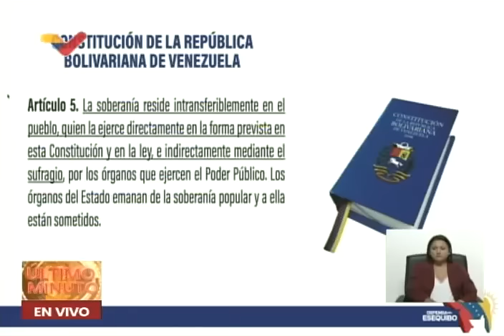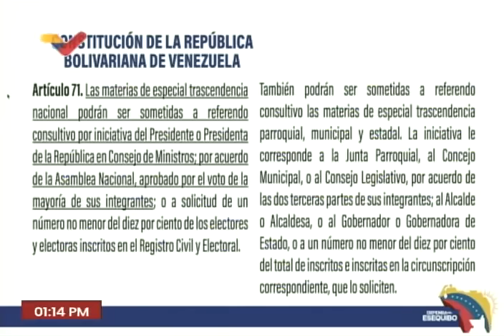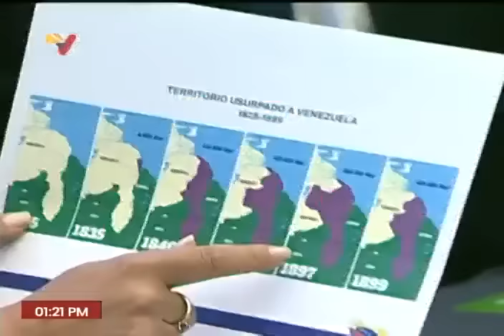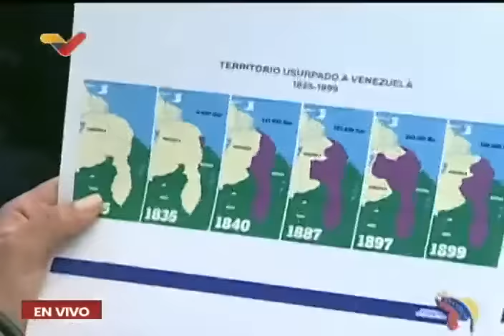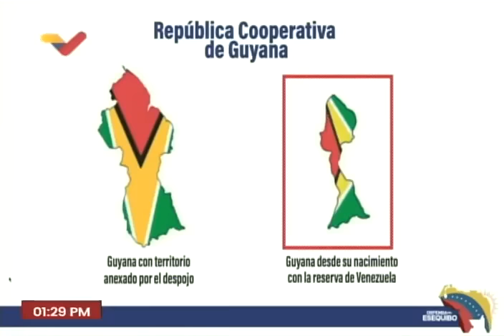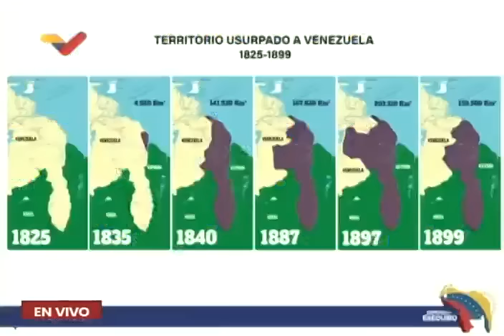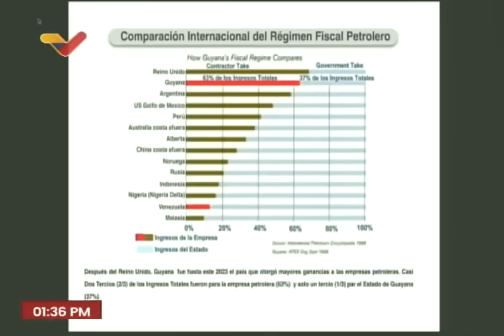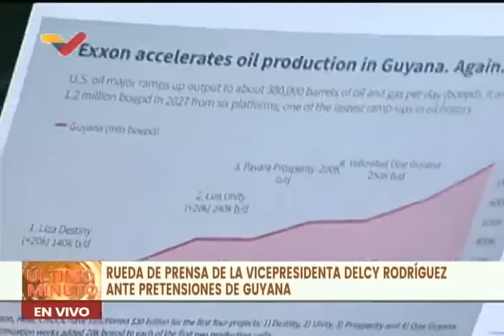Delcy Rodríguez sobre acciones de Guyana contra el referendo por el Esequibo ante CIJ, 31/10/2023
La vicepresidenta de Venezuela, Delcy Rodríguez, realiza una rueda de prensa este 31 de octubre de 2023 en torno a las acciones de las autoridades de la República de Guyana en torno a la Guayana Esequiba, en particular a que acudieron a la Corte Internacional de Justicia (CIJ) para impedir el referendo consultivo sobre el Esequibo del 3 de diciembre.

USDT o Bitcoin (BEP20): 0xef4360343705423a24119205eeb1de2a10fd23f4

USDT (TRC20): TQJB86JZjF5Kt1C7f322aax4iyD6x65UcV

Petros: PFfDUW3cj1WD7cUPYg9MK2EtgG5nUgVzuc